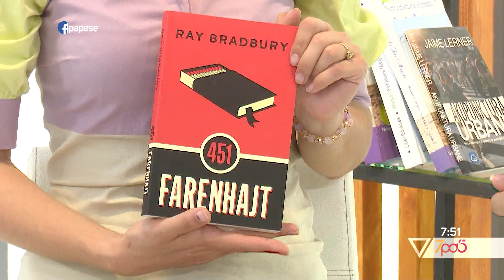7pa5 - Libri qe te ndryshon jeten - Vizion Plus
Format informativ i cili do tu sjellë cdo mëngjes informacione të bollshme dhe utilitare për të nisur një ditë sa më mbarë. Autore Pranvera Borakaj, moderuar nga Alma Çelaj dhe Xhoi Malesia "7 pa 5" është një revistë e temave soft e jo vetëm, duke orientuar vëmendjen e audiencës e duke synuar të nxisë tek ajo reagimet lidhur me ngjarje apo dukuri pjesë e jetës sonë të përditshme...